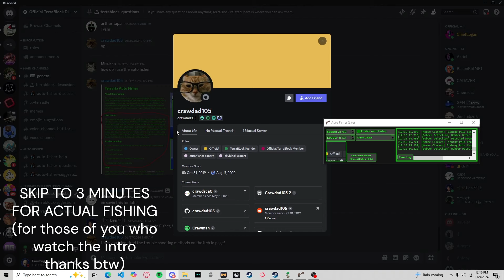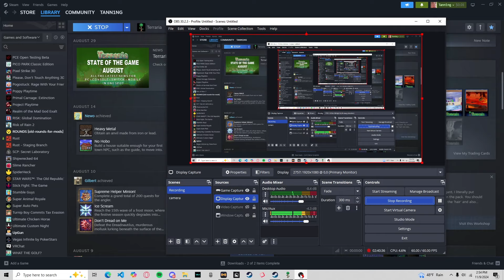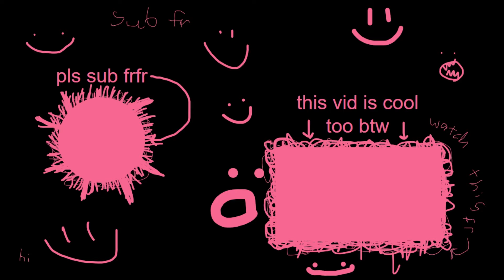Terraria FIshing Is AMAZING (I hate my life)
Thank you to everyone who has subbed and liked I love all of you and uh if you haven't please sub and scribe and also uh I might make a series on this world